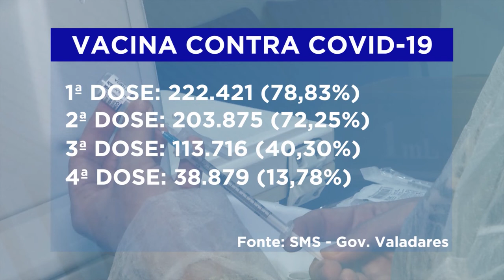Vacinação em GV: Setor reforça importância da Imunização contra Covid e outras doenças.